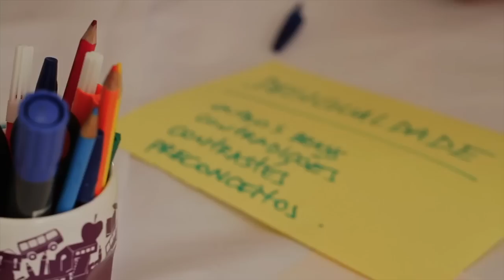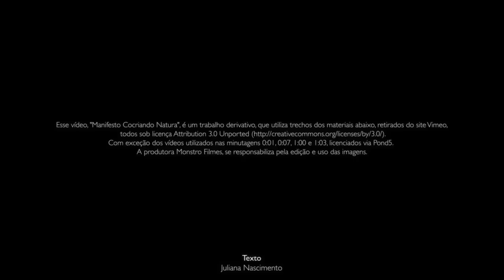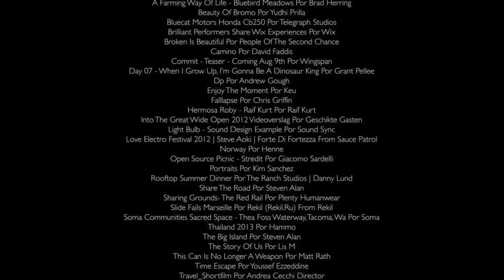Cocriando Natura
É tempo de mudanças,
É tempo de escutar, ver a beleza no outro, para deixar o novo entrar.
É tempo de entender que não existe só uma verdade, mas múltiplas, e que essa é a maior riqueza.
É tempo de entender o tempo do outro e que nós também temos o nosso .
É tempo de ampliar a consciência.
É tempo de viver a interdependência, se reconectar, consigo, com o outro e com o todo.
É tempo de valorizar nossa vida, nossas histórias e experiências, pois elas nos mostram quem somos.
É tempo de encontrar respostas, fazendo novas perguntas.
É tempo de permitir-se descobrir.
É tempo de procurar o sentido e significado para si
É tempo de acreditar no que faz e fazer o que acredita.
É tempo de ser, mais do que ter.
É tempo de se renovar.
É tempo de agir.
É tempo de fazer de um jeito diferente, pois acreditamos que é possível mudar.
É tempo de experimentar, pois é no fazer que se aprende.
É tempo de arriscar, aprender com novos erros, pois é caminhando que se faz o caminho.
É tempo de confiar mais em si e no outro
É tempo de inspirar, criar algo novo.
É tempo de dividir, compartilhar, colaborar.
É tempo de cocriar.
É tempo de reinventar o nosso jeito de inovar
Porque sabemos que não temos todas as respostas, nem todas as perguntas, mas temos confiança que juntos somos melhores!

Vamos cocriar juntos! Clique e participe da jornada vigente